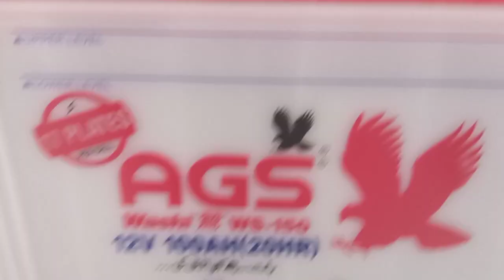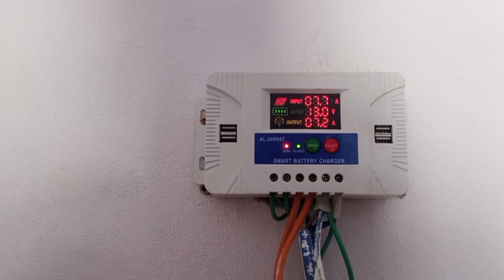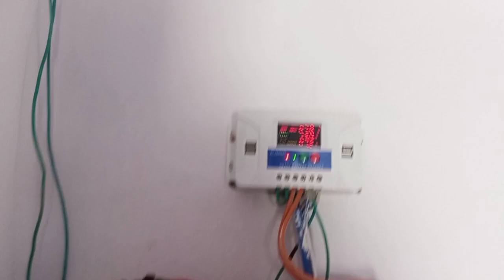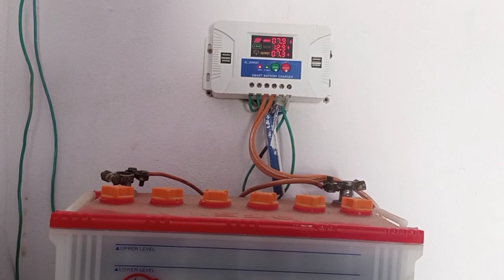Dc Cooler or ac dc fan kitny ampere leta hai solar par